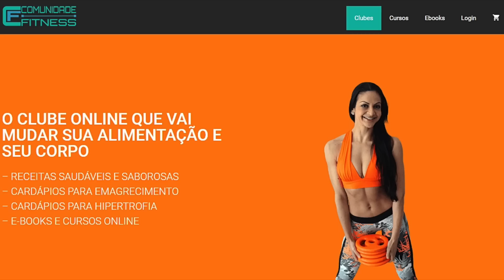Como perder barriga rápido?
💖Adquira o seu BELLAMIS hoje mesmo:
- Se você mora no Brasil, adquira aqui (use o cupom gg10 para desconto)
- Se vc mora nos EUA, adquira aqui (utilize o cupom GG10 ao final da compra para ganhar desconto): Bellamis